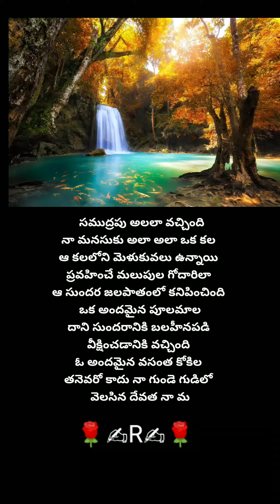Ravivarma syamala poetry|best love feel Quotations|latest telugu good feel poetry 2020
Rahi syamala writes poetry